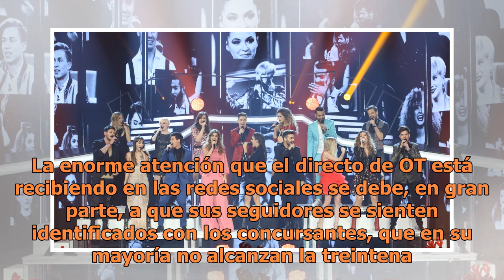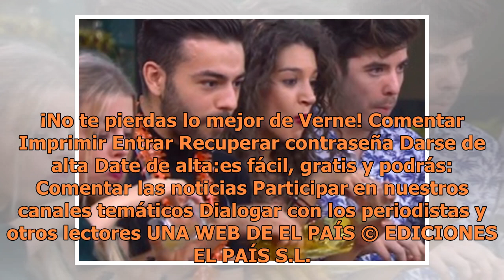Cosas que pasaron durante la Nochevieja de 'Operación Triunfo' que nos representan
Comentar Imprimir 2017 ha sido el año del exitoso regreso de Operación Triunfo. Su emisión 24 horas a través de YouTube ...